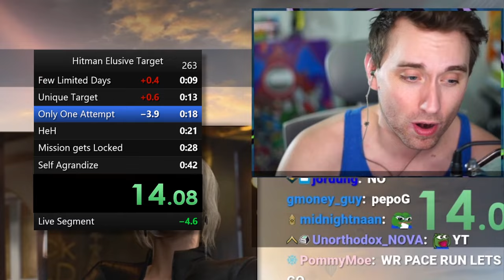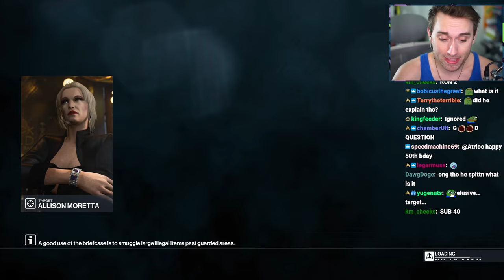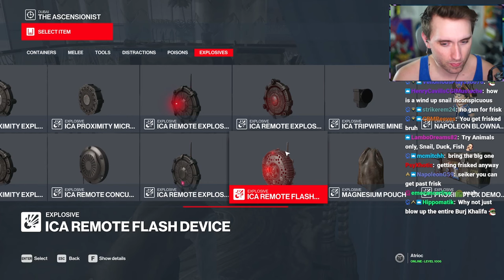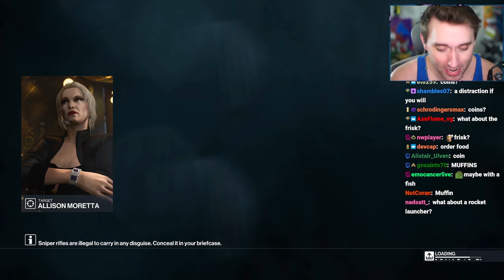It Costs $59.99 If I Miss This Shot.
LUCKILY. I NEVER MISS.